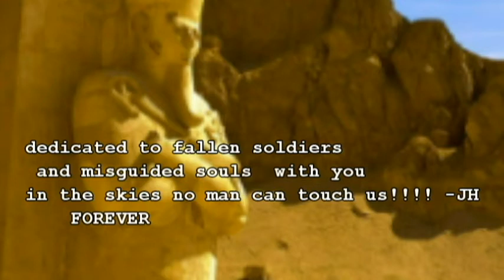Jay Heezy 61 Degrees (diamonds and gold) demo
rap song, improvised but still has many meanings. not meant to offend. used a beat Beatz Era thank you man! i need a mic, chopped it up and added soul samples, i do not own samples of Howling Wolf and tried to sing over to avoid copyright violation all profits can go to his family or no one at all if i am in violation